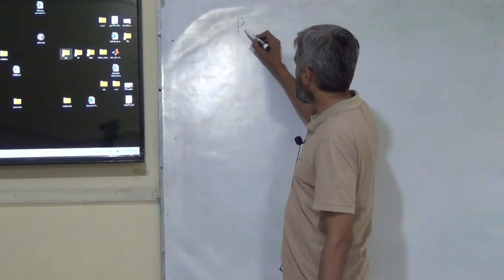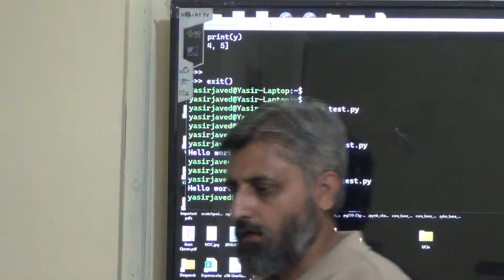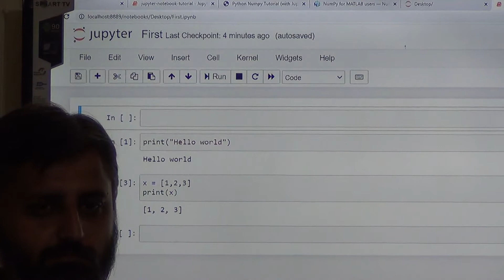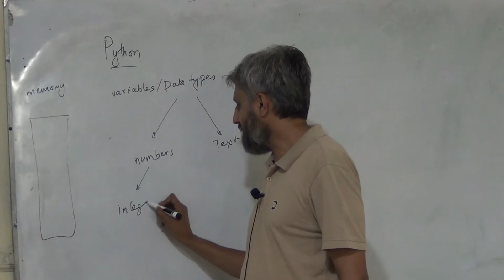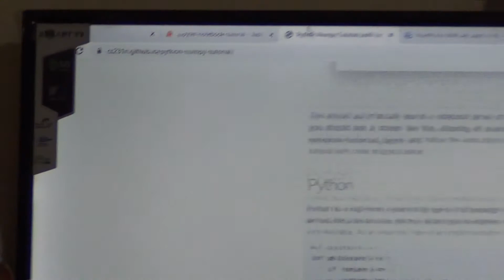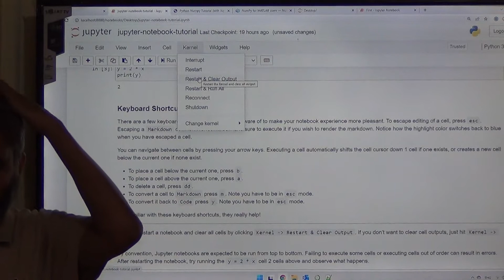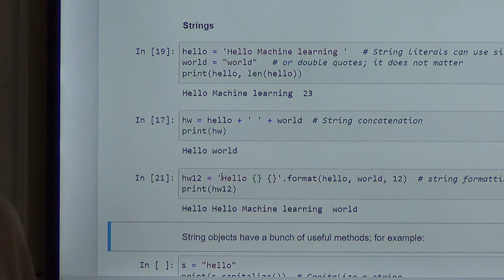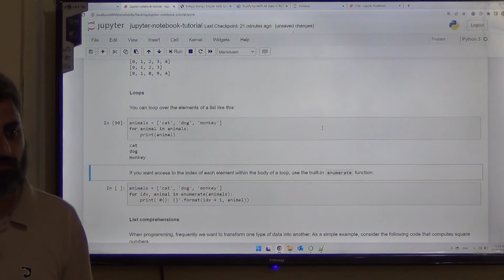Python/Numpy/Jupyter tutorial 1/2, Machine Learning Lec 5/30 [Urdu]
(0:00) Can be skipped
(2:28) Interpreted vs Compiled languages
(4:50) Ubuntu/WSL example
(13:56) Spyder/Anaconda example
(18:41) Jupyter Notebook overview
(34:27) Programming languages overview
(47:07) Google colab intro
(55:06) Python/Jupyter tutorial